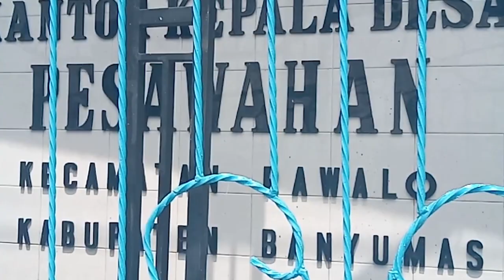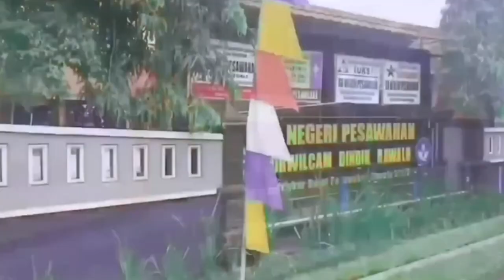MBANGUN EKONOMI DESA DESA PESAWAHAN RAWALO BANYUMAS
cannel ini merupakan media  Konnten Kreator d